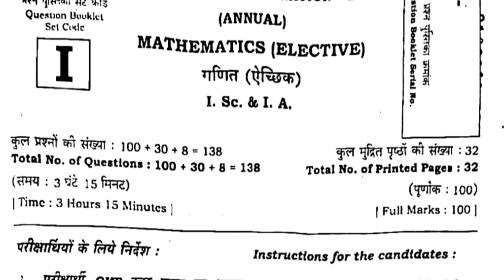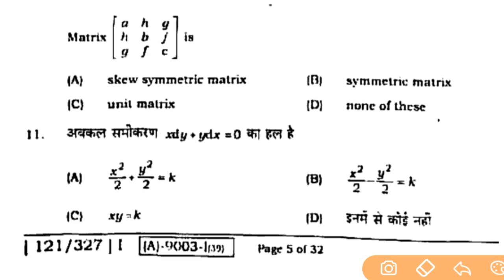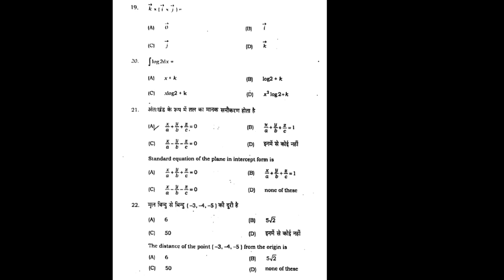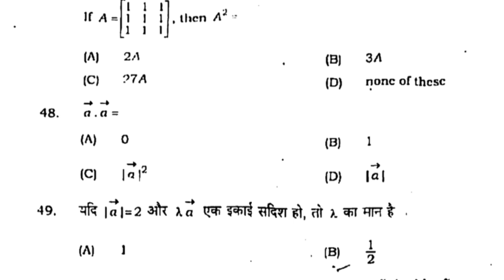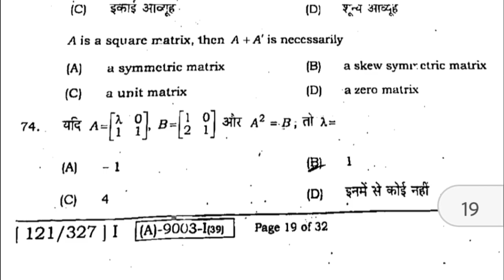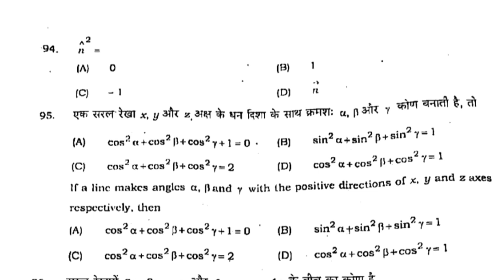1st sitting Set i solve math (गणित) class 12th exam papers objective 2022 bseb answer keys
10वीं की अच्छी तैयारी के लिए अभी whatsapp group को join करें

1february exam paper
class12th math chapter 2 objective

math vvi objectives solve
isc math answer key class 10th bseb solve paper 2022

setE 1st sitting math exam papers objective solve answer key 20229

first pali 1st sitting math exam papers objective solve answer key 2022

setA 1st sitting math exam papers objective solve answer key 2022

#setB 1st sitting math exam papers objective solve answer key 2022

#setC 1st sitting math exam papers objective solve answer key 2022

setE 1st sitting math exam papers objective solve answer key 2022

setF 1st sitting math exam papers objective solve answer key 2022

setG 1st sitting math exam papers objective solve answer key 2022

setH 1st sitting math exam papers objective solve answer key 2022

set I 1st sitting math exam papers objective solve answer key 2022

setJ 1st sitting math exam papers objective solve answer key 2022